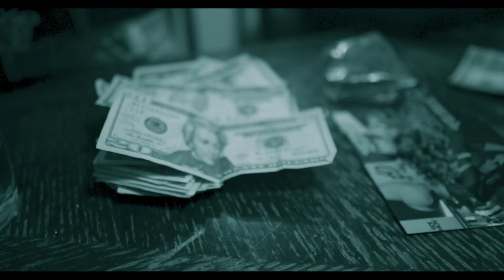Trip - Made It Happen (Official Music Video)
THE OFFICIAL MUSIC VIDEO FOR THE SONG
" MADE IT HAPPEN " BY ARTIST " TRIP "
SHOT AND EDITED BY " U.KAY HIP "

@UKaY Hip
@UKAYHIP  - IG / TWITTER